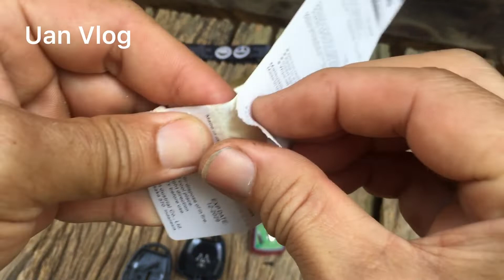เปลี่ยนถ่านกุญแจรีโมท ปาเจโร่ แค่ 15 บาท Mitsubishi Pajero 2014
ง่าย ๆ เปลี่ยนถ่านกุญแจรีโมท มิตซู ปาเจโร่ ปี 2014  แค่ 15 บาท ( Mitsubishi Pajero 2014 )